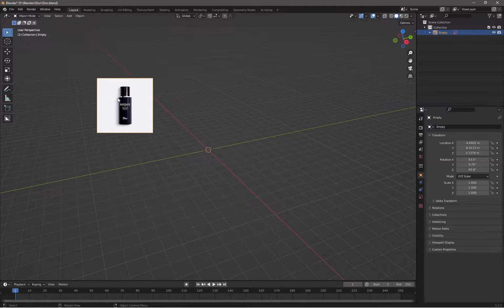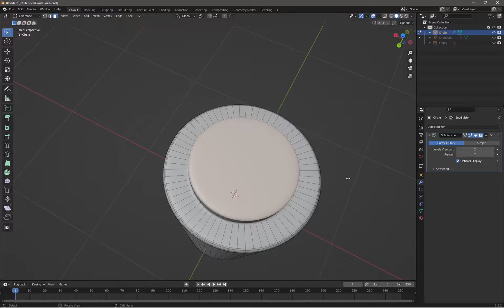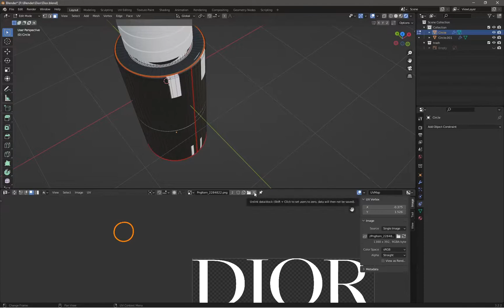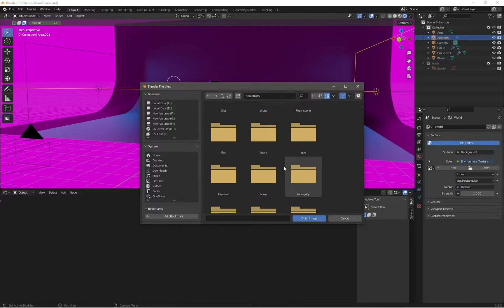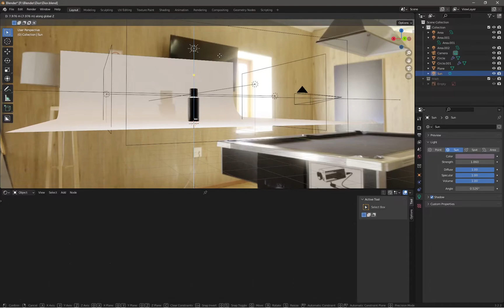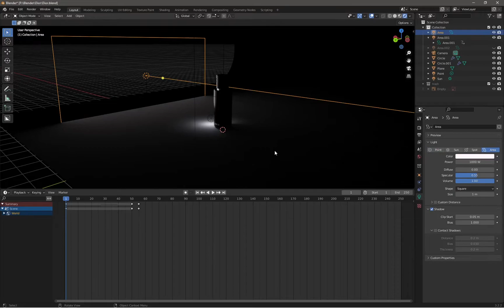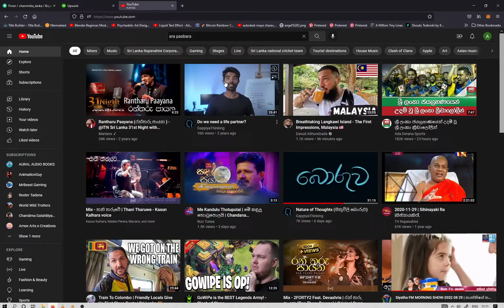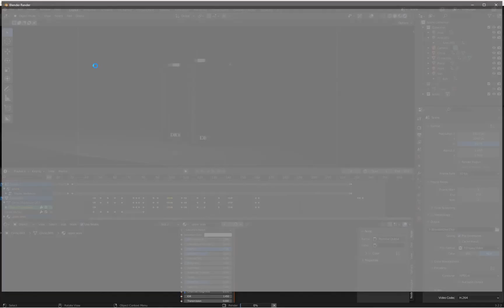Dior Perfume Bottle Modeling and Animation | Blender 3.2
Dior Sauvage bottle time lapse modeling & animation video.

Time lapse Dior Sauvage animation and modeling  done by blender 3.2 and rendering it with Evee render engine. I forgot to record the some parts here, but those are some minor adjustments.Hope you like it and  Have a good day!

SYSTEM CONFIGURATION
i5 3rd gen
GTX 750ti 2Gb
8gb RAM